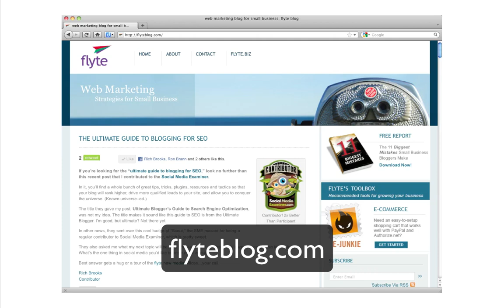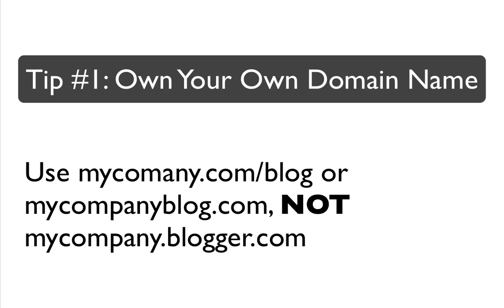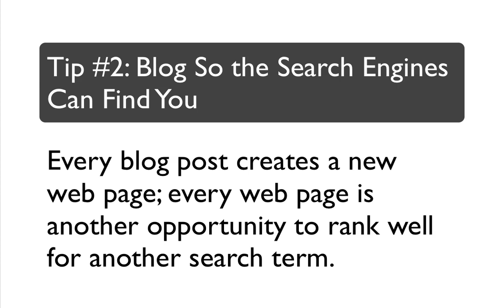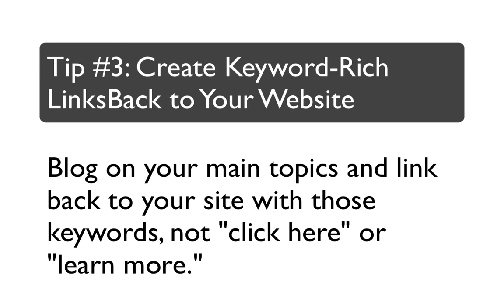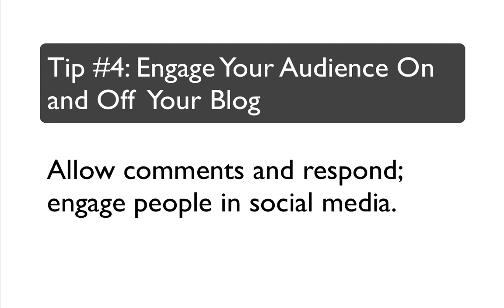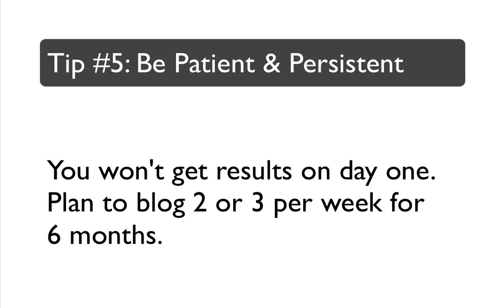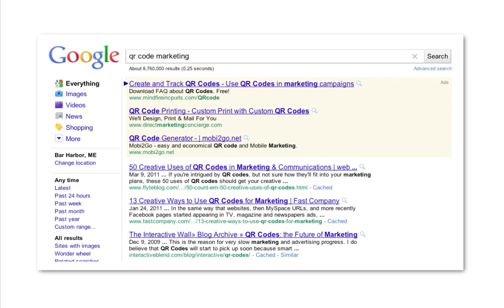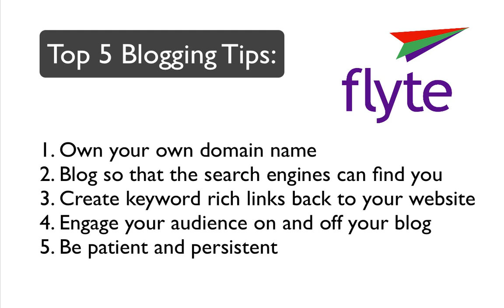Top 5 Blogging Tips: Business Blog Success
- Rich Brooks of flyte new media directs you through the top 5 tips for a killer blog that will increase your search engine visibility, establish your expertise and drive traffic to your website or blog.

Download "The 11 Biggest Mistakes Small Business Bloggers Make" by clicking on the